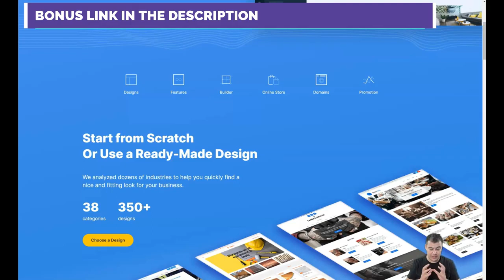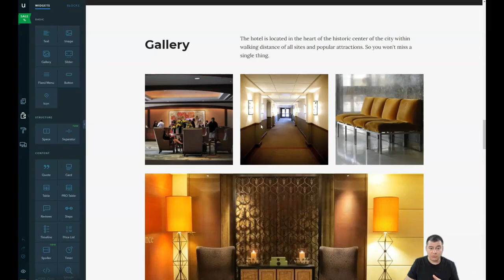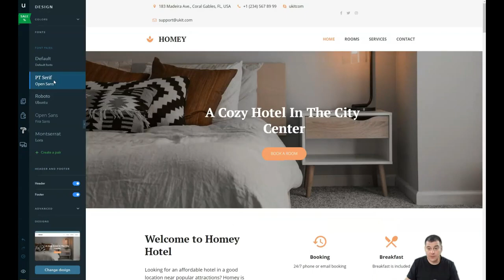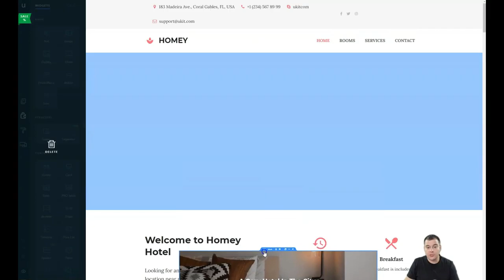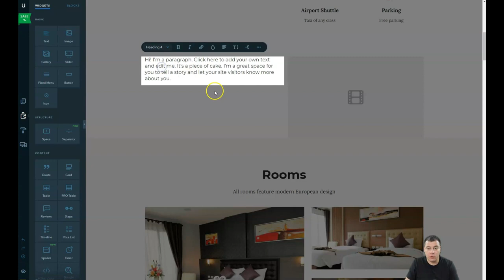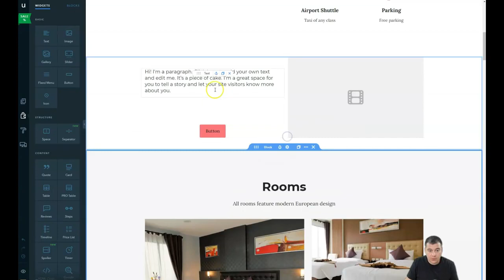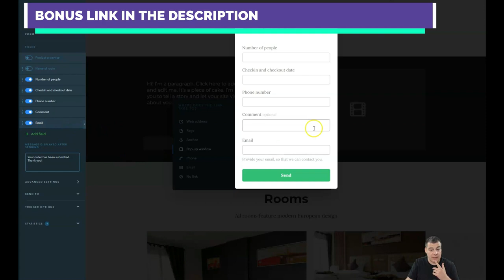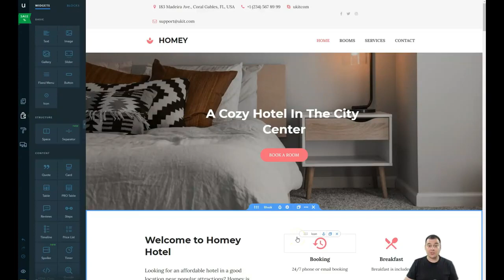How to Build A Website For Free✅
Welcome! Today we gonna create a website for free , we’ll go over a landing template so you’ll learn how to use Ukit template to make a website for free. You’ll discover how to create a website with Ukit and how to build a website for free step by step..

Want to use the Ukit landing page builder you just created to get your first subscribers FAST ? Join to our channel now!
how to create a website for beginners
creating a website
how to make a website for free
web design
website tutorial
free website builder
free website
how to create a website for your business
create website
how to make a high-converting website